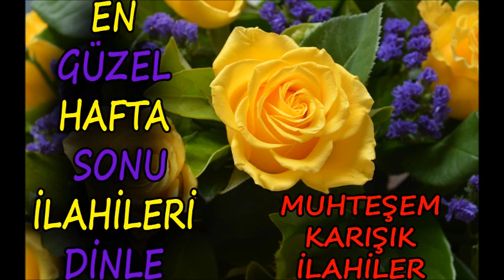💖💜En güzel hafta sonu ilahileri dinle💛muhteşem karışık ilahiler dinle💜💖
ilahi kervanı,
ilahi dinle,
ilahiler dinle,
yeni ilahiler,
karışık ilahiler,
en sevilen ilahiler,
seçme ilahiler,
2020 ilahileri,
2020 ilahi dinle,
ağlatan ilahi,